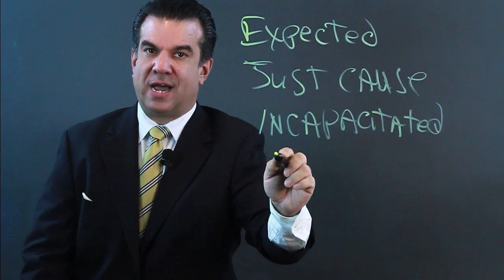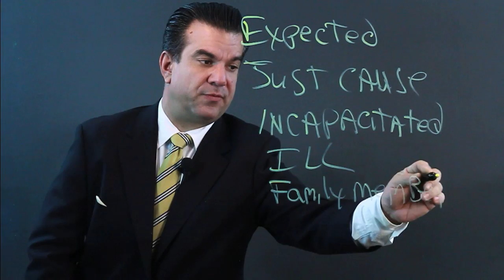What Is Just Cause to Turn Down an Interview While on Unemployment? : Job Searching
Turning down a job interview while on unemployment requires a certain degree of just cause. Learn what is just cause to turn down an interview while on unemployment with help from a business consultant and marketing expert in this free video clip.

Expert: Isaac Rodriguez

Series Description: If your search for a job sometimes feels stressful or overwhelming, don't worry - it's important to remember that you're not alone. Get tips on job searching and learn how to make the process easier and smoother with help from a business consultant and marketing expert in this free video series.